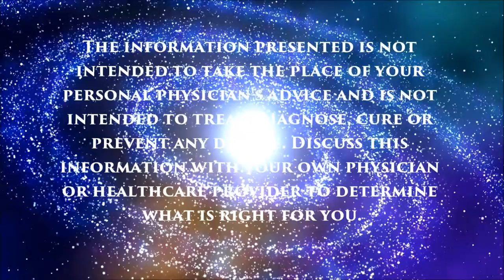Is your silverware toxic?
In this video I go into the issue of silverware and details about its toxicity. From radioactive recycled metals to nickel, this is one booby trap to be aware of. Simple solution: Use bamboo utensils!